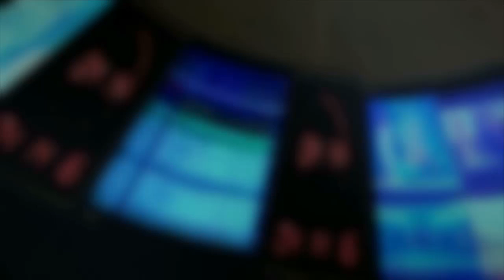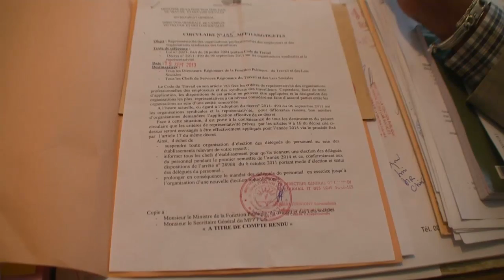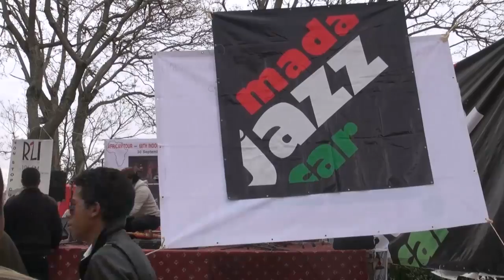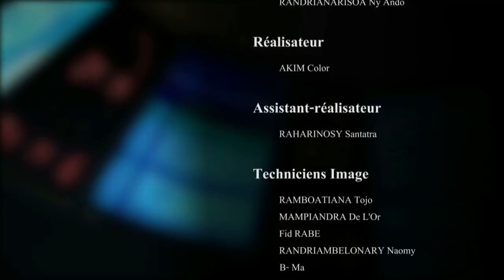Ny vaovao 13h00 : 03 octobre 2013